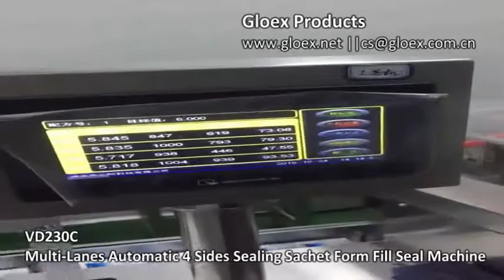VD230C Multi Lanes Automatic 4 Sides Sealing Sachet Form Fill Seal Machine